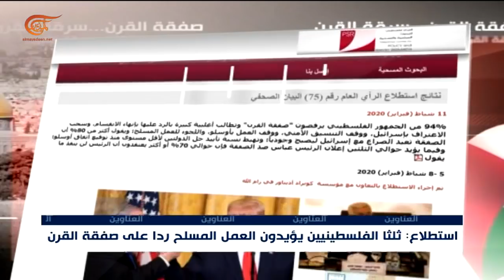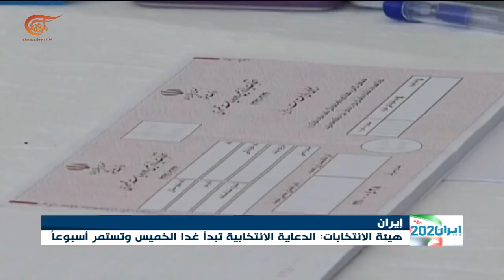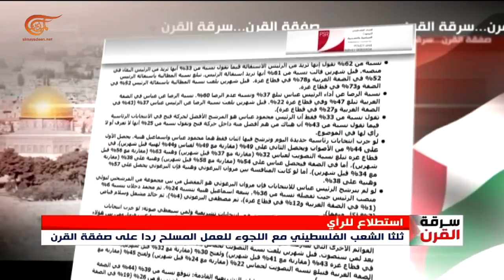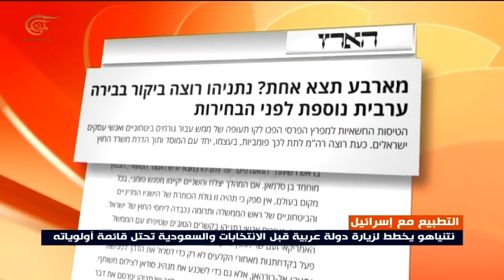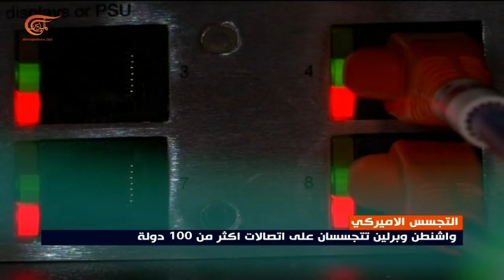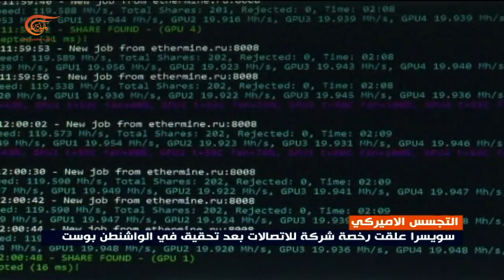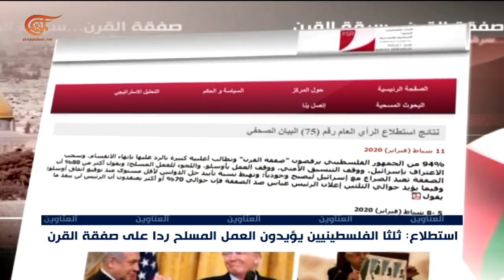نشرة الأخبار | الظهيرة | 2020-02-12